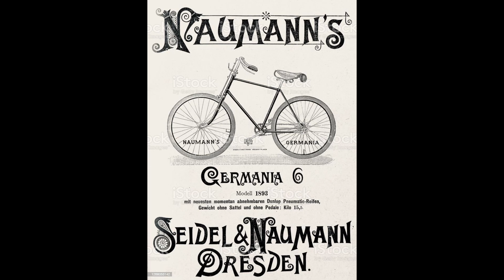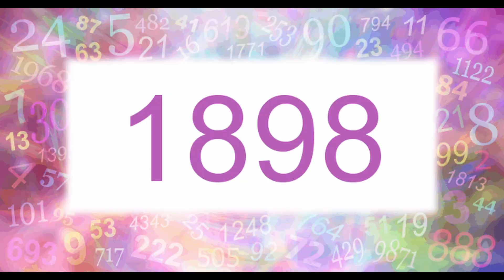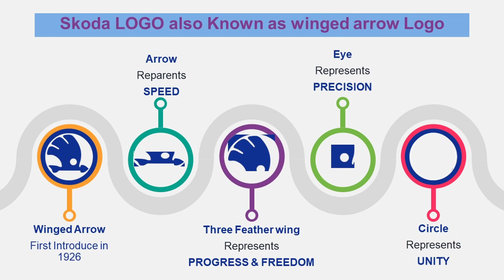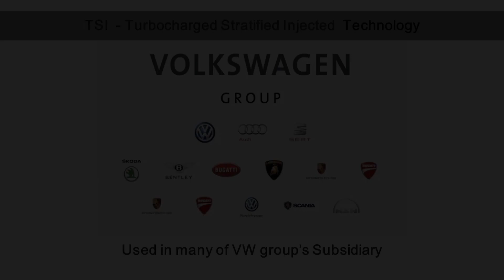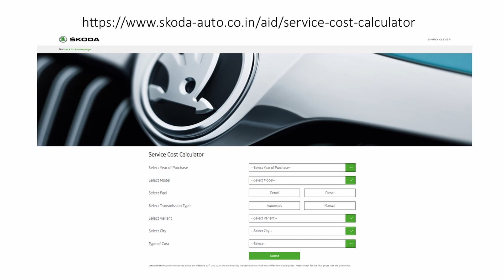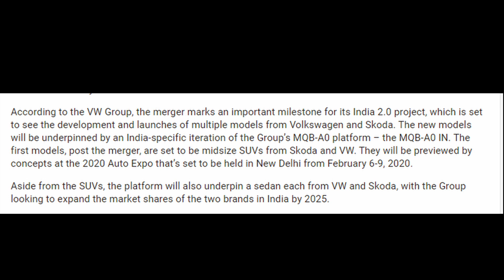SKODA Superb | History of skoda in Hindi | Awards, Engine & Gearbox of Superb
the skoda history and superb history , details of its 1st generation to 2021 generation. who developed the engine and gearbox of skoda...and much more

Our channel does not REVIEW the car.
We are here to tell the car's journey from its born and the technology used on its engineering, Technology of making, manufacturing of car’s Component, Engine or Transmission. We tell you that Which part of component is sourced or developed by the brand itself with many more hidden features.
हम आपको बताएंगे के Car को कौन से platform पर develop किया गया हे, Car में लगा हुआ Engine, Gearbox और Transmission क्या company ने खुद develop करके बनाया है, या किसी और Company से लिया गया है| Car के Brand की Global Image क्या है| Car के Engine और Transmission में कौन सी Technology है|

You can also meet on following platforms
Our Other Car Videos Link is below also u can visit our Playlist "Car biography"

Did You know Swift Dzire is made to take benefit of New Government Automobile Policy.. but the product is survived and become massive Hit, and so Swift Dzire becomes Dzire.
Know other important Facts about Maruti & Dzire. You will definatly love your Dzire more after watching it.

Mahindra Xuv300, a 5 star safety rated car's design, and platform is designed by Mahindra or it's copied from Sang-young Tivoli ?
the more about Xuv 300 in details.. you will love more your XUV300 after watching this

Did You know why Brezza get 4 star safety ratings in crash test ? because it's developed on SUZUKI's global "c" platform. the more interesting facts about Brezza is here. you love your car more after watching It.

Tata Altroz the 5 star rated Tata's premium Hatchback. does you know everything about it's ALFA platform ? here are the some interesting facts of Tata Altroz and it's platform, transmission and engine.. you love more your Altroz by watching this

Skoda Is the name for Premium and Luxury ownership experience. But..But..But...
Did You Know the History of Skoda and Rapid. and the technology used in rapid... the all is here.. you will love your Rapid More than ever after watching it.

Why Maruti logo is removed from cars ?
Ertiga made on which platform?
Which type of technology used in this cars ?
who is the developer of Maruti's Engine ?
all the answers is here. You love your Ertiga more after watching it

Tata Tigor.. the best ever segment Sedan. did you know about the Tigor's History?
on which Platform tigor is developed?
Tigor's Engine is developed by tata ?
all the answer is here. and after knowing you will love your Tigor more

Is the Global Seltos and Indian Seltos making platform are same?
Did you the Global image of KIA & world ranking of KIA brand?
Did You know who is manufacturer of Seltos’s Engines and gearbox.
Here are all your answers. Watch this video and you will love Your SELTOS even more.

Did you know on which animal Sonet's Design is inspired ? did you know the Global Image and World Ranking of KIA ? who is the manufacturer of Sonet's Engine and gear Box ? By knowing the facts of Sonet and KIA you will Love your Sonet more than ever.